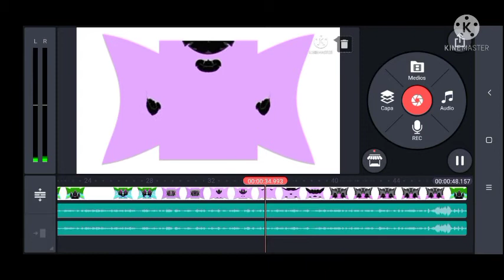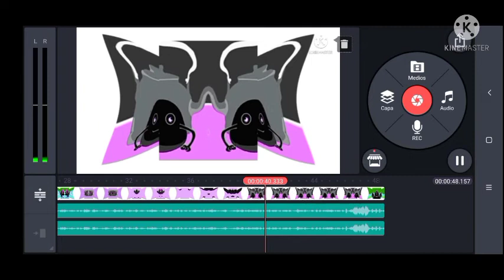How To Make Deaf On Sony Vegas